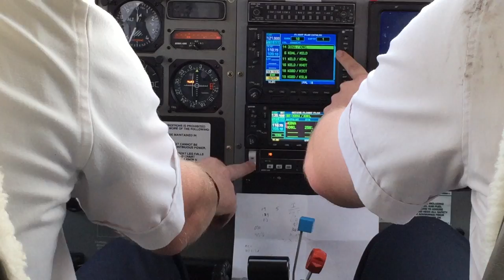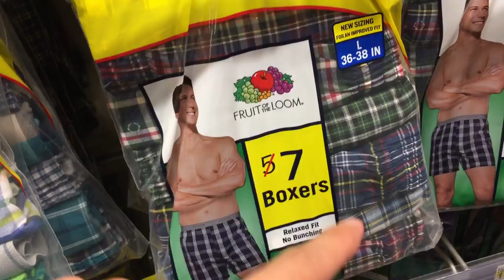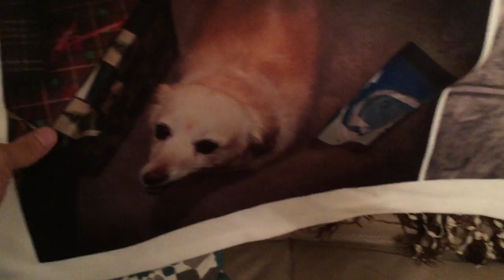Shopping Tips With Michael Aranda